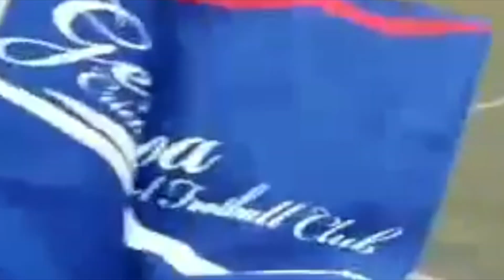Le Grifonesse del Genoa Women festeggiano la vittoria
Riceviamo e pubblichiamo dal nostro lettore Manuel Emme, membro del Genoa Club Trieste, il video dell'esultanza delle ragazze del Genoa Women dopo la vittoria conseguita sul Tavagnacco, in Friuli. Terzo successo consecutivo per le rossoblù allenate da mister Filippini ora a sei punti sopra la zona retrocessione.